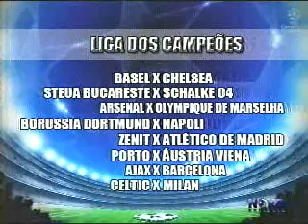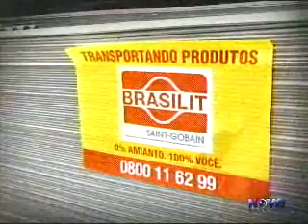Programa: Nova Esportes (26/11)